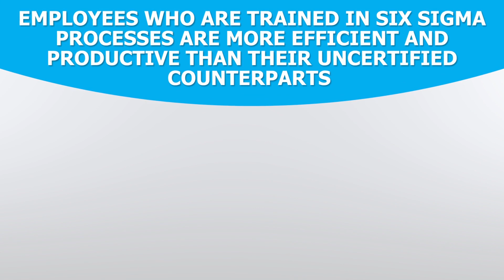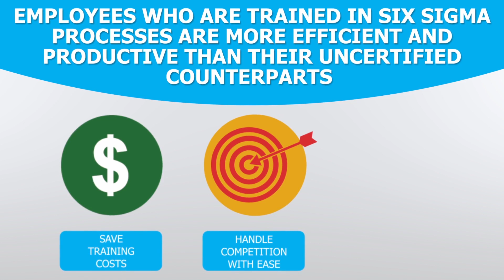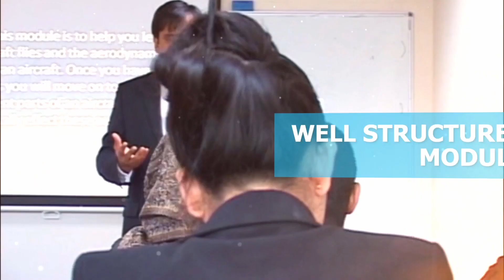Six Sigma Training By BlueOcean Academy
Six Sigma Green Belt & Black Belt Training By BlueOcean Academy Certified by IQF, USA.